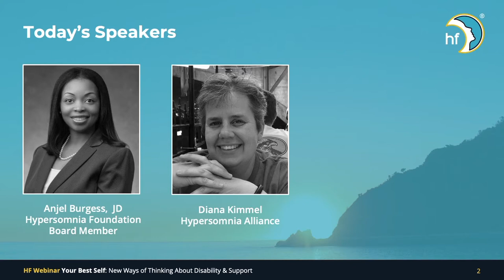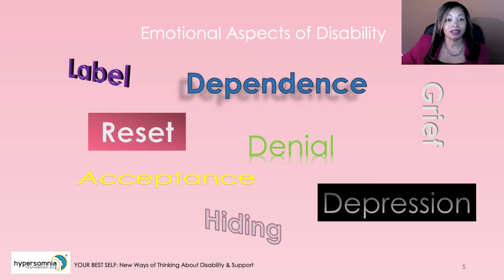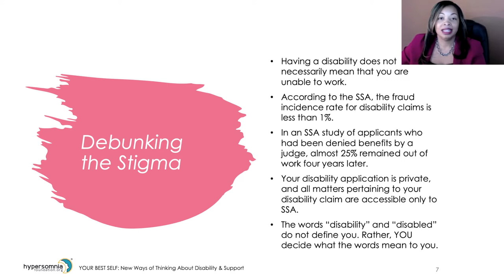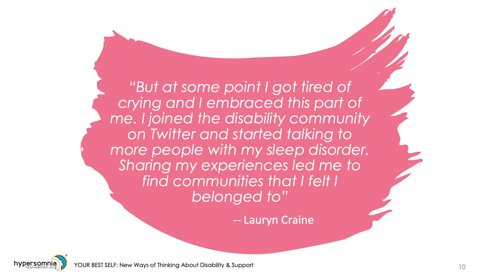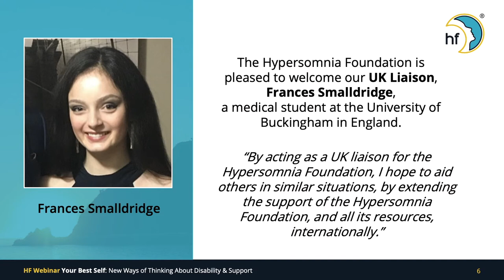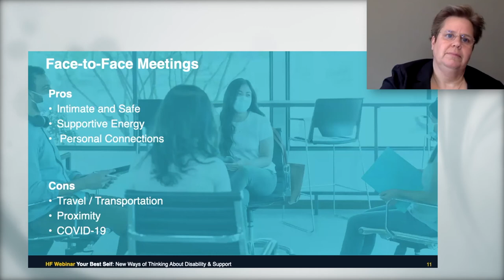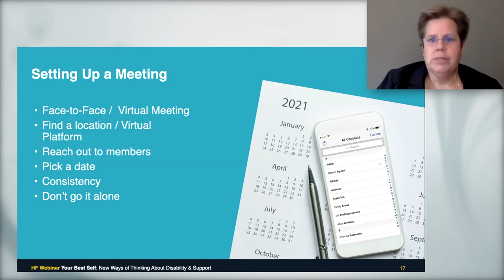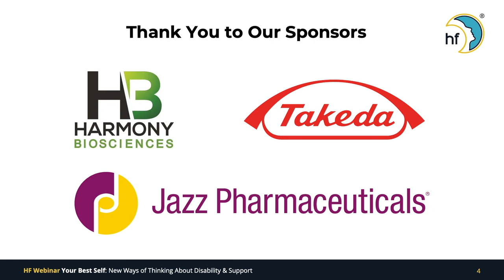Your Best Self: New Ways of Thinking About Disability & Support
Your Best Self: New Ways of Thinking About Disability & Support – The Hypersomnia Foundation’s virtual hypersomnia education event – held Saturday, January 30, 2021.

Learn about the emotional aspects of disability and how to choose the right support group for you - or even start your own.

Speakers:

𝐀𝐧𝐣𝐞𝐥 𝐁𝐮𝐫𝐠𝐞𝐬𝐬, 𝐄𝐬𝐪., of Burgess & Christensen in Atlanta, is a prominent disability attorney and HF Board member and has represented numerous people with IH who are applying for disability. She shares her observations of the emotional aspects of that journey, and how to manage those hurdles, whether or not you expect to apply for disability benefits.

𝐃𝐢𝐚𝐧𝐚 𝐊𝐢𝐦𝐦𝐞𝐥 of the Hypersomnia Alliance is a well-known (and extraordinary) patient advocate in the IH community, co-organizes the popular “Snooze Cruise” retreats, and facilitates a support group in Atlanta. Diana shares what makes a support group successful, and the nuts and bolts of organizing virtual and in-person groups.